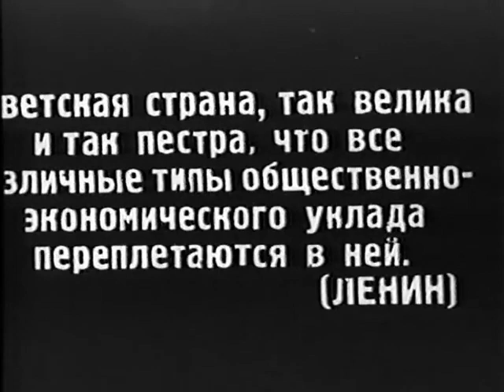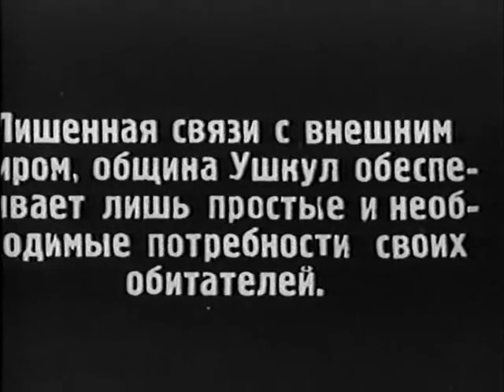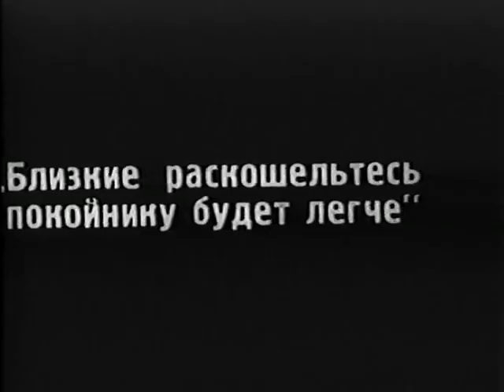Mikhail Kalatozov, 'Salt For Svanetia' 1930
"Even now there are far reaches of the Soviet Union where the patriarchal way of life persists along with remnants of the clan system."